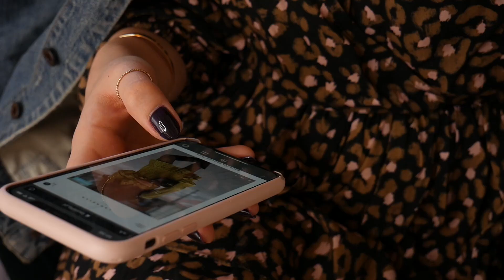Mierzymy sukienki z Laurelli